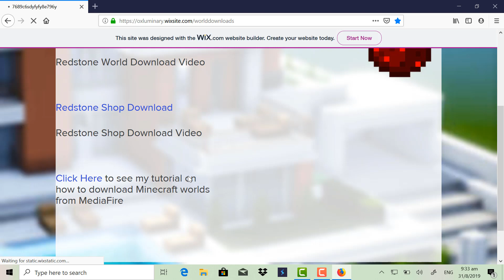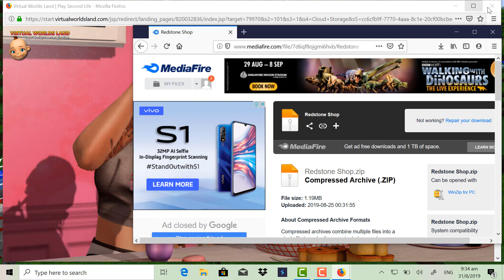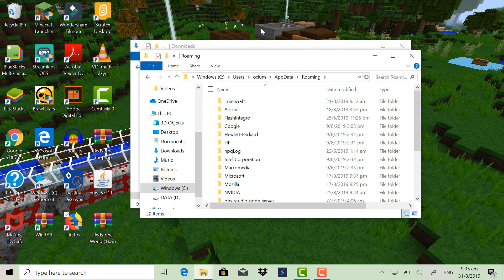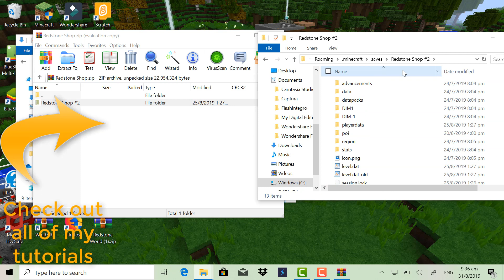How to turn MediaFire world downloads into actual worlds in Minecraft (Tutorial)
FAQs:

Q: What's my recording software?

Q: What's my editing software?

Q: What my Brawl Stars recording software?

Note: I transfer the Brawl Stars vids to my PC and then use camtasia to edit those vids too